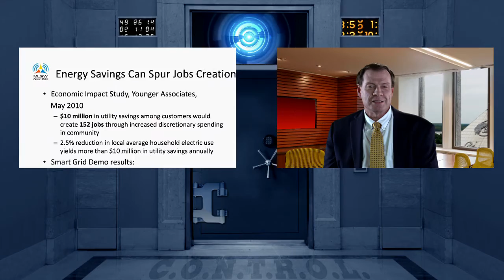Get Smart: Financial Impact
Smart Grid is a broad term used to describe upgrades that enhance the capabilities of the electric grid.  These technology upgrades are necessary to bring new technology—and benefits like automatic outage notification and system operations monitoring—to an electric grid that was constructed more than fifty years ago and still depends largely on manual processes.  Across the U.S. and around the world, Smart Grid projects may include any combination of smart meters, distribution system automation, demand response, renewable generation sources and other features.   Learn more about smart grid technology, components and benefits.

MLGW’s Smart Grid initiative involves a combination of equipment, communications and processes to enhance internal operations and customer service, while creating greater customer awareness of when their homes and facilities use electricity, natural gas and water.